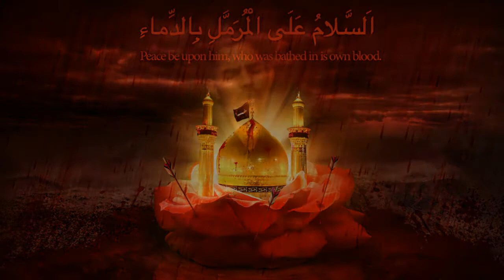Dekh Main Naizey Pay Aa Gaya l Recited By Nehal Haider Mirza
POET:
Md. Alam Zaidi